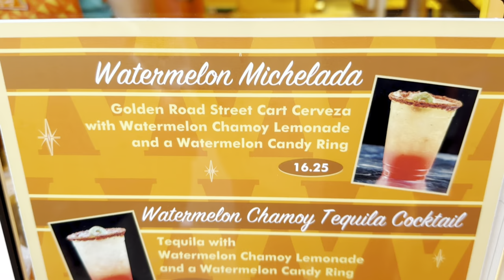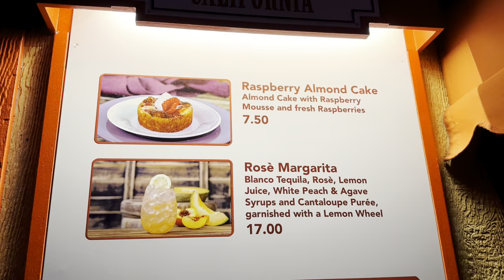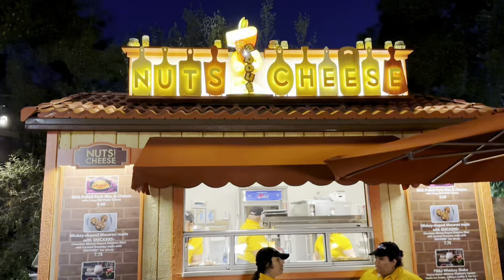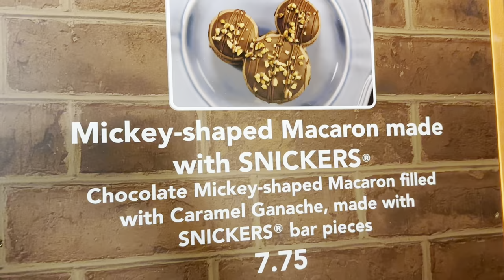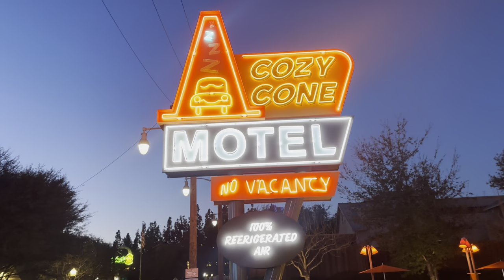FOOD AND WINE 2024 At Disney California Adventure Park! (SOFT OPENING) and DRINKS!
We honestly just came for drinks on a Wednesday night and got a whole ass SOFT OPENNING
Come chill with us as we go try some new foods snacks and drinks at Disney California Adventure

Approved Disney Dad Shirts!
Star wars Dad

For Her!
Disney Scronchie

00:00 Introduction
00:17 Adult DRINKS
01:53 Raspberry Almond Cake
04:02 Mickey Snickers Macaron
04:35 Disneyland Outro